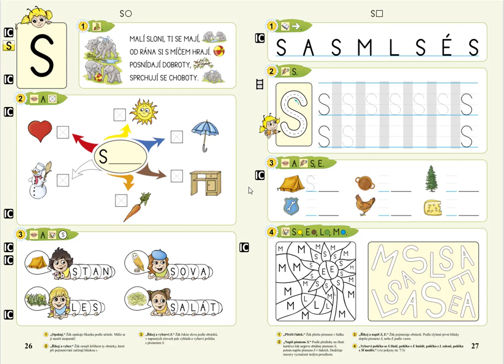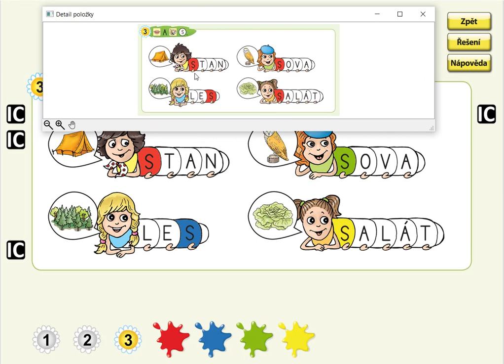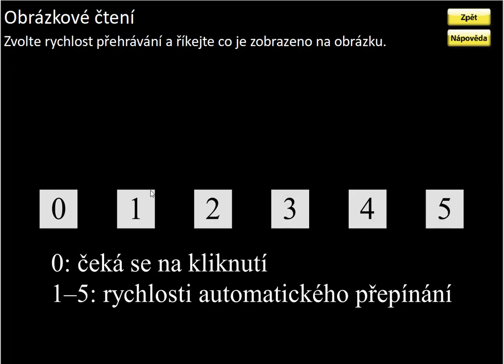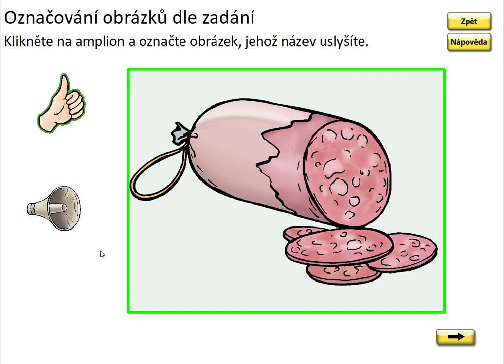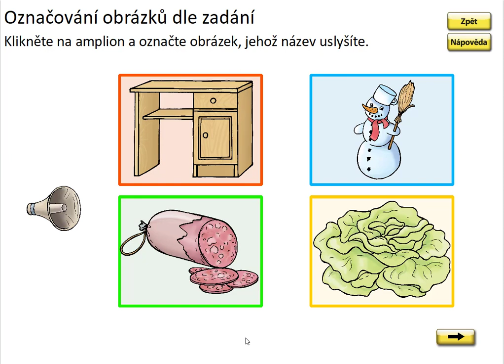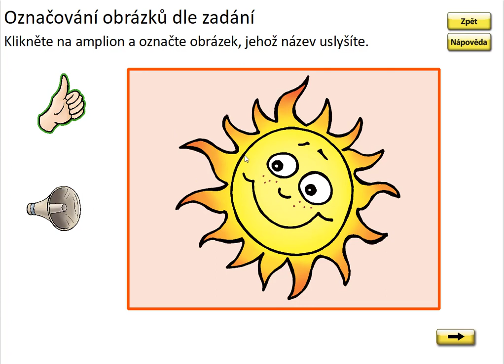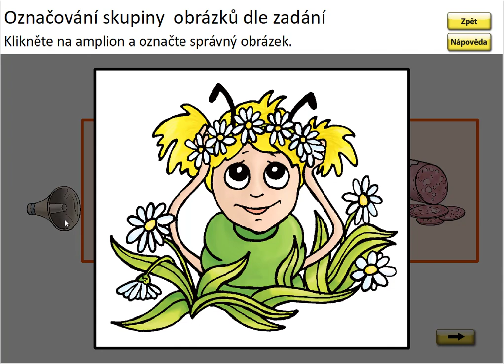Písmeno S (vyhledávání), ŽIVÁ ABECEDA, str. 26, cv.3